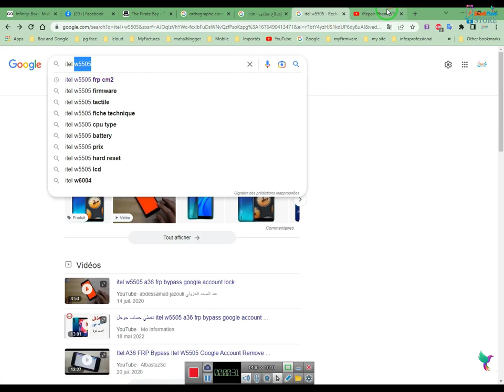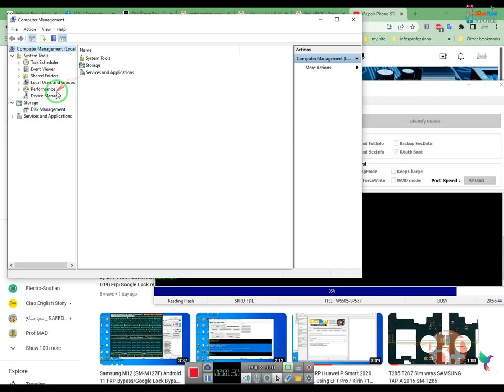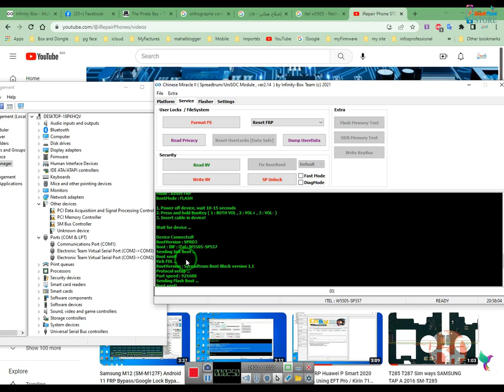By CM2 Dongle : ITEL A36 W5505 FRP BYPASS unlock Bypass Google Account (FRP)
BYPASS FRP PATTERN PASSWORD ITEL A36 W5505 WITH CM2 DONGLE
How to Bypass Google Account (FRP)